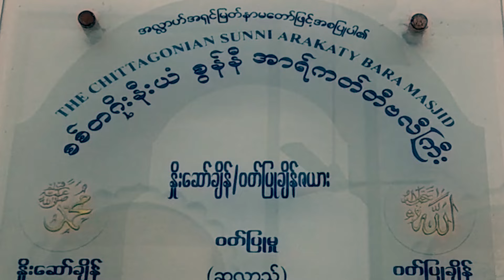တမန်တော်မြတ်အပေါ် မေတ္တာပို့သရခြင်းအကြောင်း။ ဒေါက်တာဆောင်းလွင်အောင်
ရုပ်ဝတ္ထုတွင် ဘယ်သူအမြတ်ဆုံးလဲ
တမန်တော်မြတ်အပေါ် မေတ္တာပို့သရခြင်းအကြောင်း
သေခြင်းပြီးနောက် ဂျန္နသ်သုခဘုံနှင့် ငရဲသို့ မသွားရမီ ကြားကာလအကြောင်း